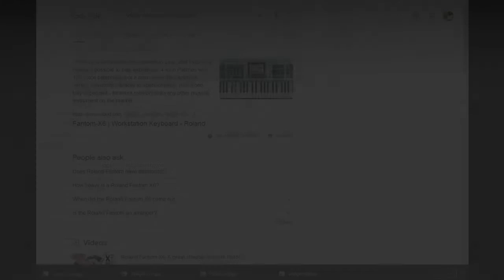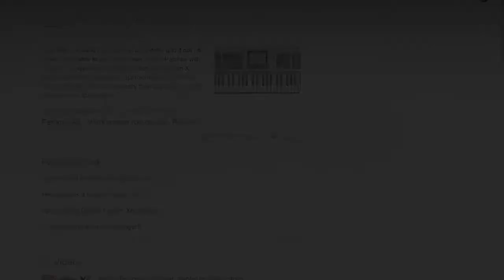Roland Fantom X6. One best Keyboard Instrument available